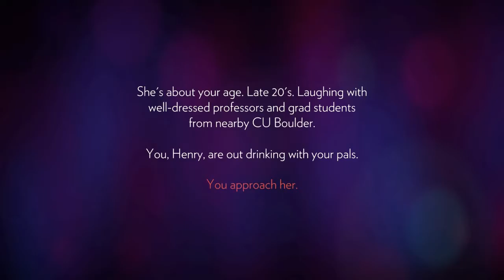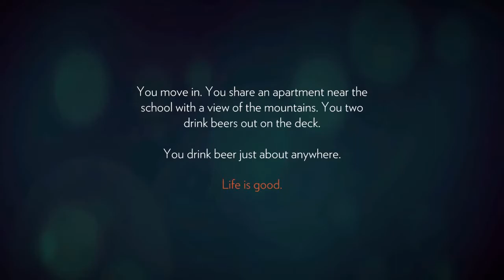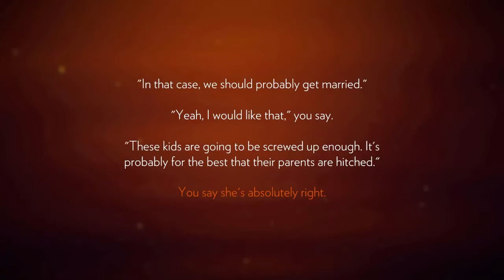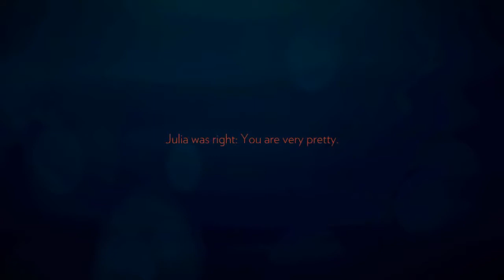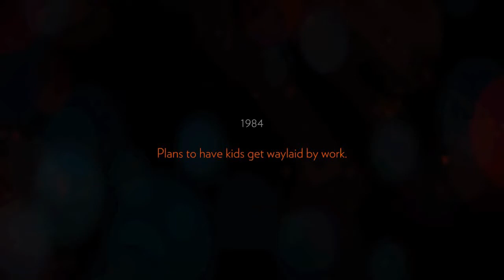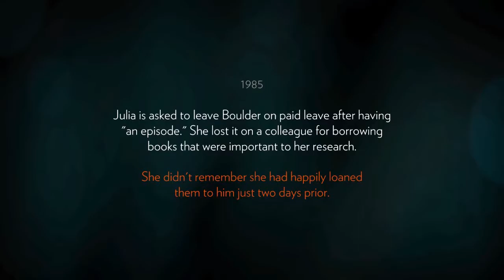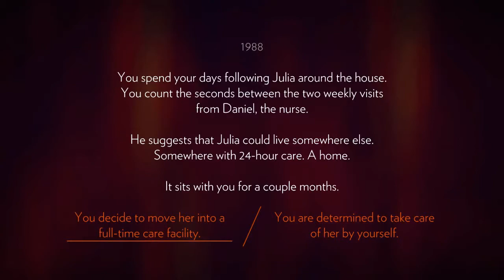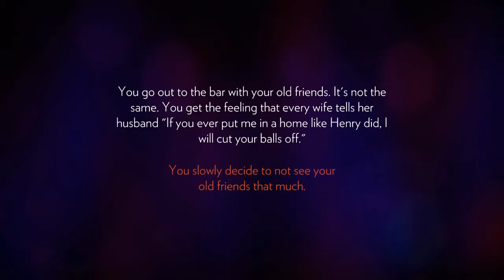First Day on the Job | FIREWATCH | Part 1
Hey Everyone! This is part 1 of my playthrough of Firewatch.